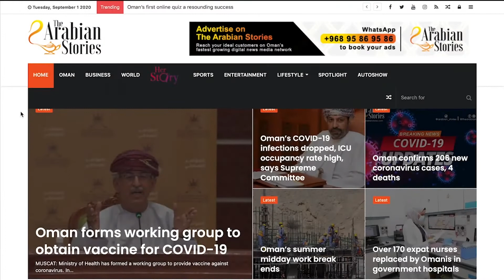Malayalam News - 15 November 2021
ഒമാൻ 2022-ൽ 5.8% സാമ്പത്തിക വളർച്ച കൈവരിക്കും: ധനകാര്യ മന്ത്രി

മുസണ്ടം ഗവർണറേറ്റിലെ ഖസബിൽ നിന്ന് 161 കിലോമീറ്റർ അകലെ ഭൂചലനം അനുഭവപ്പെട്ടു

ലുലു ഗ്രൂപ്പ്‌ ജാലൻ ബാനി ബു അലിയിൽ പുതിയ ഹൈപ്പർ മാർക്കറ്റ് തുറന്നു

News Powered By : Purshottam Kanji Exchange. Co. LLC , alhind.com